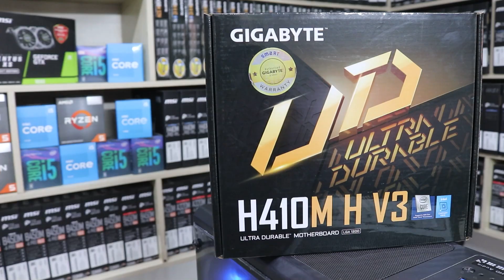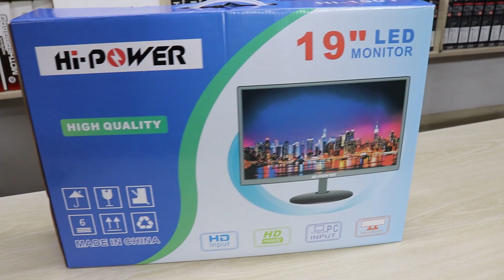বাজেট সেরা গেমিং পিসি ।।ntel 10th Gen Core i3 10100 PC Build । 35K PC Build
🖥️Configration & Price:
Processor:Intel i3 10100
Price:10800
Motherboard:Gigabyte H410M H V3
Price:8000
RAM:Kingsman 8GB 2666mhz
Price:3000
Primary Storage :Kingsman 128GB NVME
Price:2200
Secondary Storage: Seagate 500GB HDD
Prce:1000
Power Supply:Viewone 350W
Price:1400
Casing:Segotep Halo 7
Price:3300
Monitor:High Power 19"
Price:4500
Keyboard & Mouse:Viewone Km880
Price:800

অনলাইনে এ অর্ডার করতে কল করতে পারেন ☎️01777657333 এই নাম্বারে)

📢LINUX IT SOLUTION ADDRESS:
Suvastu Arcade, Shop No: 421-422
(Level : 5) New Elephant Road, Dhaka - 1205,